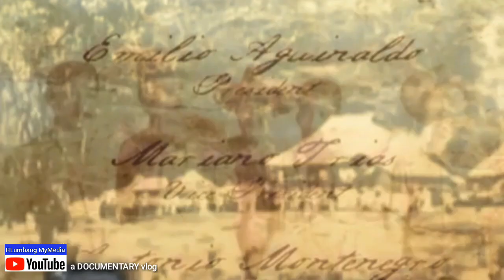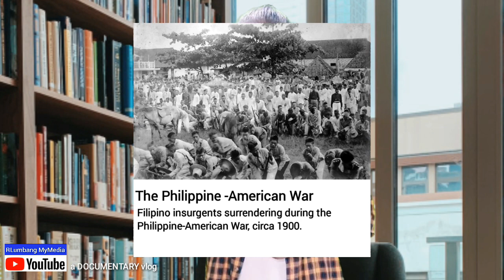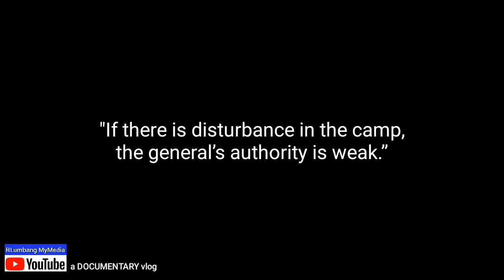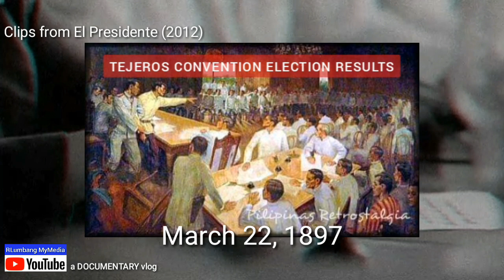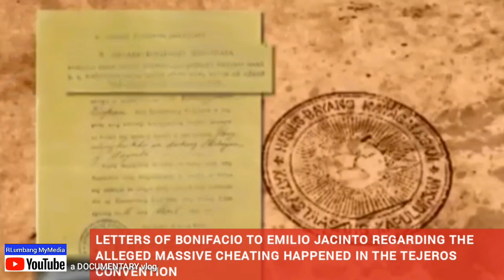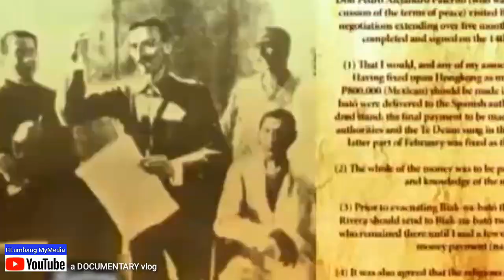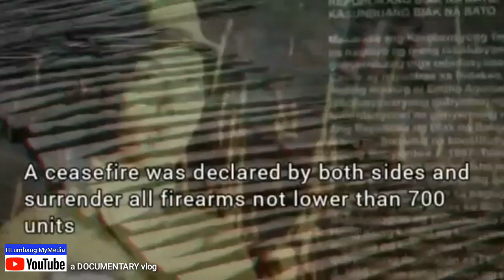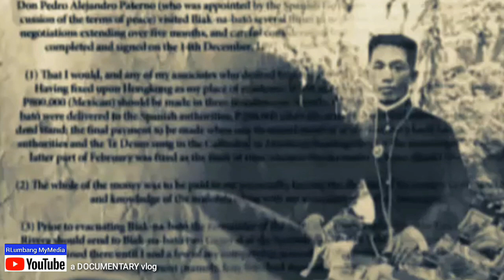1st ELECTION FRAUD IN PHILIPPINE HISTORY | 1896 THE PHILIPPINE REVOLUTION | BONIFACIO vs AGUINALDO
Title : 1st ELECTION FRAUD IN PHILIPPINE HISTORY | 1896 THE PHILIPPINE REVOLUTION | BONIFACIO vs AGUINALDO

1897 : ANG UNANG DAYAAN SA ELECTION NG PAGKA PANGULO.
I encourage you to watch the Original Election Fraud that started all election frauds.

"The revolutionaries are no better than that of bandits or wild animals."
- Antonio Montenegro (Magdalo group) refering to Magdiwang group

Prologue:
The Philippine Revolution began in August 1896, when the Spanish authorities discovered the Katipunan, an anti-colonial secret organization. The Katipunan, led by Andrés Bonifacio, began to influence much of the Philippines and declaring Spain a weakened empire. In 1898 Spain ceded the country to the United States for $20 Million. Now, the Philippines has become a reluctant part of a new empire.

rlumbang.mymedia